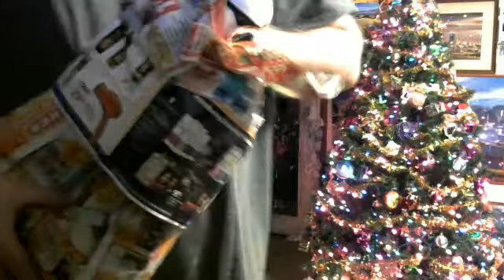Opening presents 2015 # 6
This video is made for the adult collector but anyone of any age can enjoy it too.
The conclusion of opening my wonderful Christmas presents.